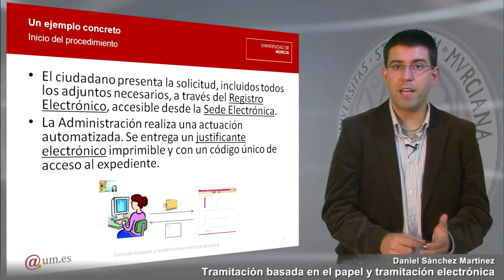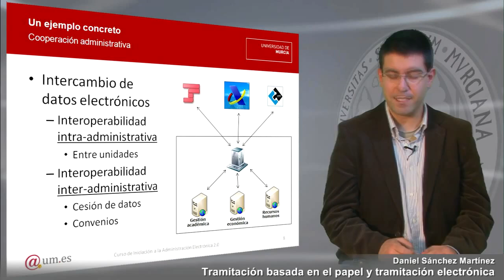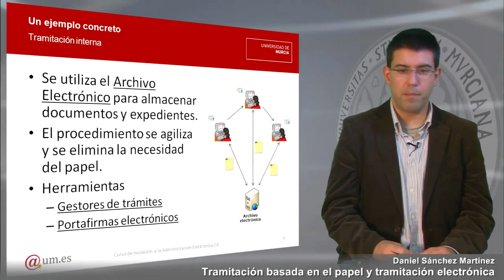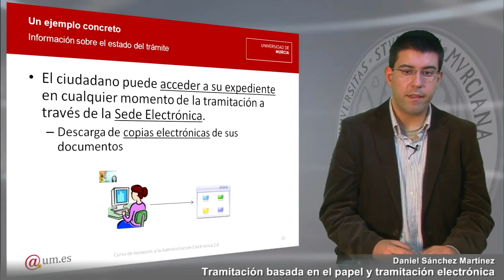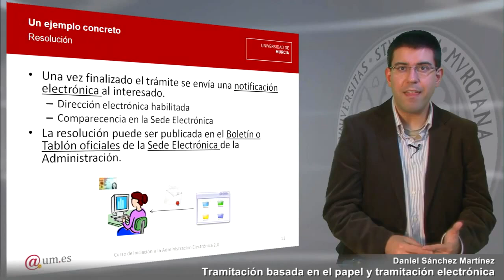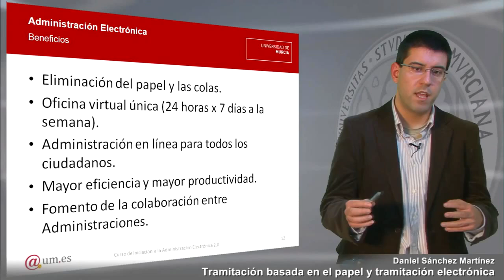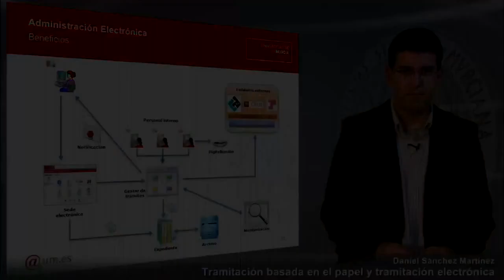Tramitación basada en papel y tramitación electrónica Parte 2